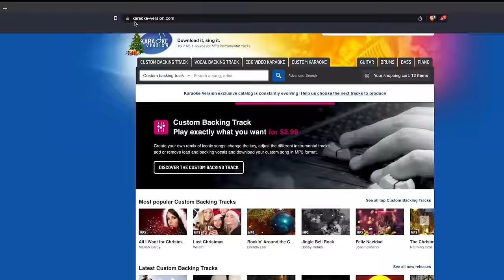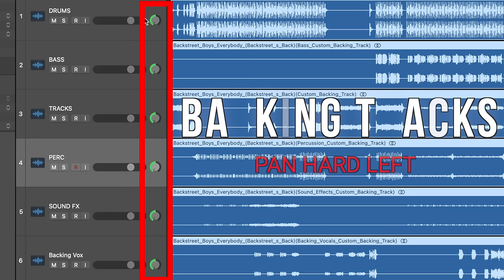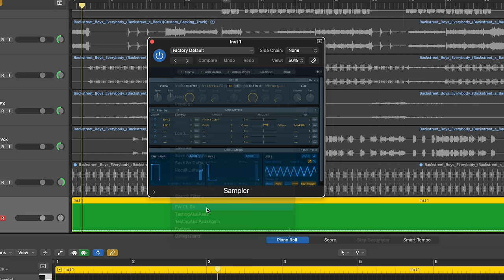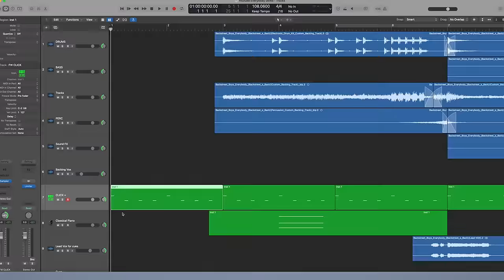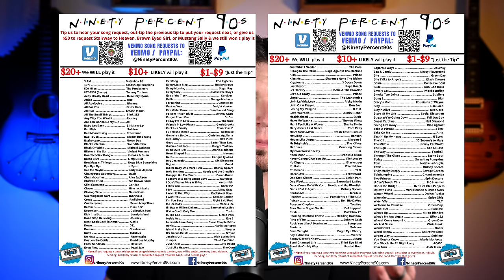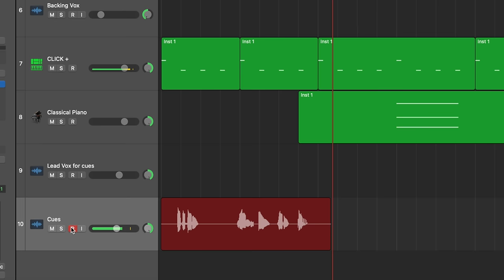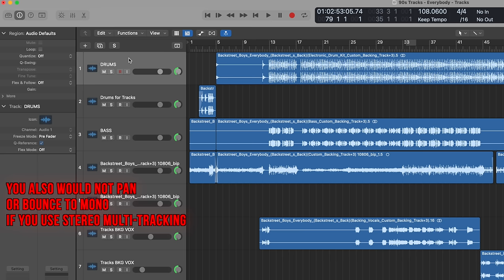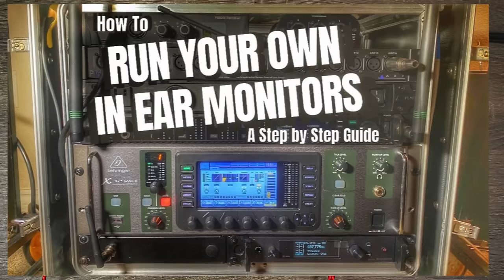BACKING TRACKS for LIVE PERFORMANCES - COMPLETE Step by Step Guide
In today's video, I'm going over a complete step-by-step guide for creating and running backing tracks for your live performances. This is the actual method that I use when making backing tracks for my bands that I perform in. I've done over 200 backing tracks with this method. I also go into detail about why I do things the way that I do and give you options for what might work better for your band. Enjoy my longest video I've ever made so far :)

🔥🔥🔥 DEALS & DISCOUNTS 🔥🔥🔥
💥 Best Deals on Sweetwater:

0:00 - Intro
1:57 - Need help?
2:23 - Getting Started
3:34 - Downloading Stems
6:09 - Guitar Stems
7:23 - Piano/Violin/Solos
7:59 - Tempo
8:18 - Importing into DAW
9:10 - Panning
10:10 - Splitter Cable
11:28 - Mono v Stereo
12:47 - Click Track Setup
15:48 - Backing Track Setup
18:43 - Editing Tracks
19:10 - Lining Up to Measures
19:35 - Intro Click
20:07 - Mixing Tracks
21:35 - Pitch Reference
22:53 - Cues for Structure
23:20 - How Many Cues?
24:17 - My Cue Philosophy
26:48 - Cue Examples
27:09 - Lead Vox for References
28:40 - Keep Cues Rhythmic
29:17 - Don’t Talk Over Vocals
30:11 - Recording Cues
31:11 - Count In Cues
32:06 - Pickup or Slow Count In
33:07 - Cleaning Up Audio
34:22 - Lyric Cues
36:27 - Exporting
38:20 - Some Options
39:05 - Failsafe Backing Tracks
40:50 - Importing to Ipad
41:48 - Gear Connections
42:50 - Saving Money on IEMs
43:15 - Final Tips
44:39 - Outro

◆ 3.5mm to (2) TS Cable (Splitter) ◆

◆ ART DUAL DIRECT BOX (affordable)◆

◆ RADIAL - 2 CHANNEL DIRECT BOX (High-End) ◆

💥 OTHER GEAR TO CHECK OUT 💥
◆ BEHRINGER - X32 RACK ◆
    My main IEM mixer

◆ BEHRINGER - XAir XR 18 ◆
   My 2nd IEM mixer

◆ SENNHEISER - EW 300 IEM G4 ◆
    My In-Ear Monitor System

◆ PHENYX PRO - PTM 11 WIRELESS IEM SYSTEM ◆
   Affordable IEM System

📷 VIDEO SETUP: 📷
◆ CAMERA w/Lens Adapter
◆ MAIN LIGHTS
◆ BACK RGB LIGHTS
◆ DESK MOUNT